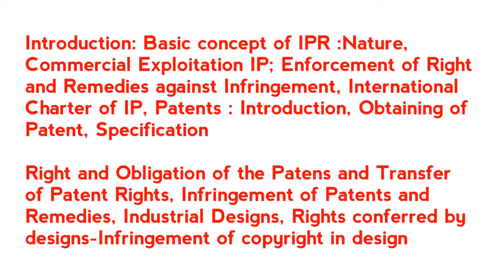Intellectual Property Rights | Hindi LL.B Lecture | by Advocate Nadeem Uddin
Introduction of LL.B. paper Intellectual Property Rights by Nadeem Uddin(Advocate High Court), Ex Lecturer. Author of 43 Legal Awareness Books. This lecture comprises of short introduction on Introduction: Basic concept of IPR :Nature, Commercial Exploitation IP; Enforcement of Right and Remedies against Infringement, International Charter of IP, Patents : Introduction, Obtaining of Patent, Specification, Right and Obligation of the Patens and Transfer of Patent Rights, Infringement of Patents and Remedies, Industrial Designs, Rights conferred by designs-Infringement of copyright in design, Remedies against Infringement, Trade Marks, Property in Trade mark and Registration of Trade Marks, Infringement and Remedies, Copyright, Introduction : Scope, nature subject matter of copyright, Authors and Ownership of Copyright, Rights conferred by copyrights, Infringement of copyright, Geographical Indications, Biological Diversity Act, 2007-Salient features IN EASY HINDI